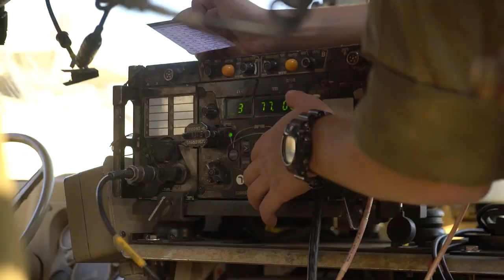Dans les coulisses du corps blindé de Tsahal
Découvrez les coulisses du corps blindé de Tsahal en action.

Le corps blindé est un facteur décisif sur le champ de bataille et a joué un rôle central dans toutes les guerres de l'histoire d'Israël.

Le corps est composé d'un large éventail de postes, avec des chars comprenant un commandant, un chargeur, un tireur et un conducteur. Les soldats d’infanterie de l'unité servent en tant que soutien au combat et accompagnent les chars au combat. Le corps comprend également des forces de reconnaissance.

Le corps blindé continuera à mener à bien les missions de Tsahal pour protéger le peuple d'Israël.

Nous sommes Tsahal. Notre objectif est de protéger les citoyens, les résidents et l’État d'Israël.